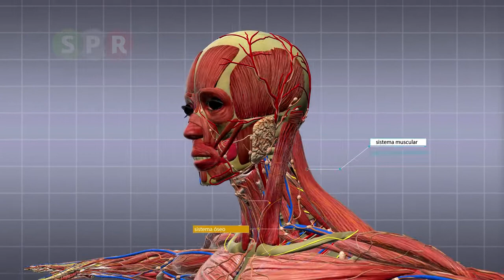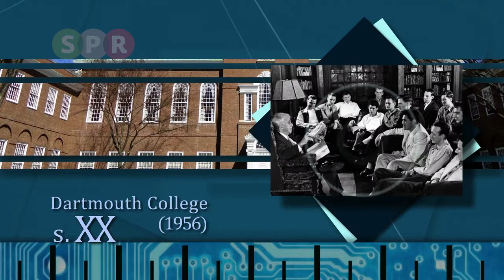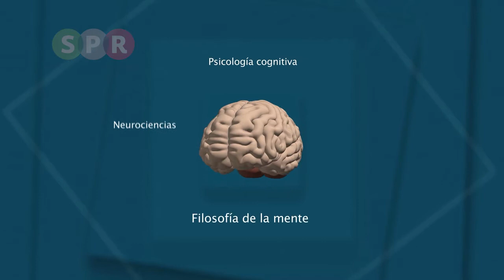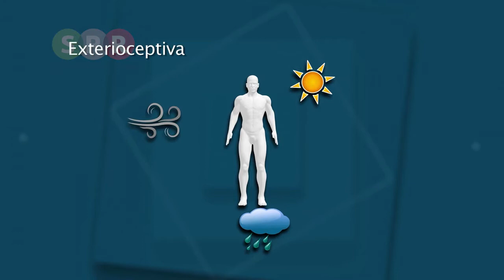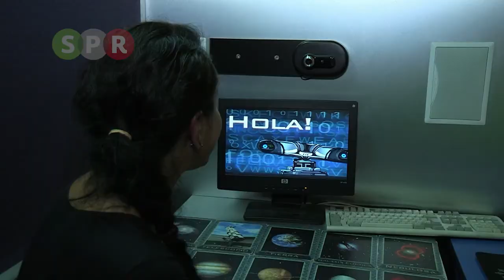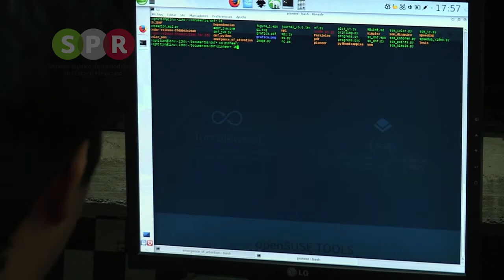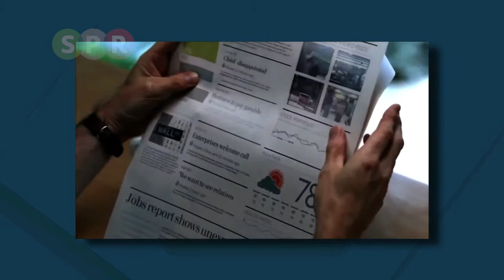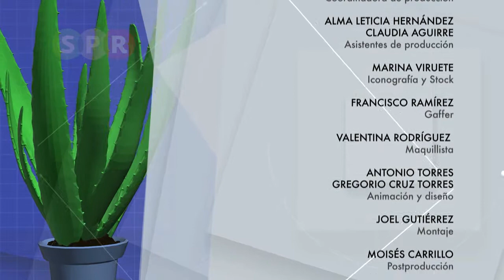Nueva inteligencia artificial robótica cognitiva